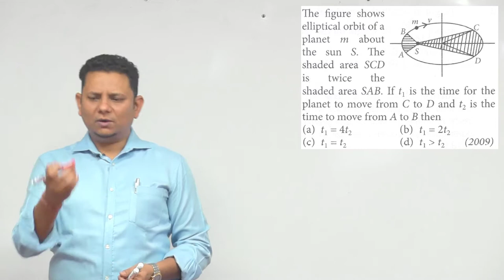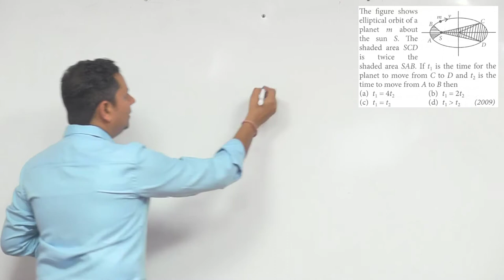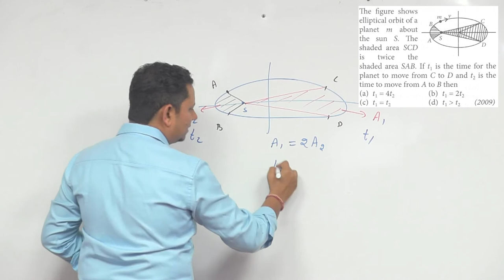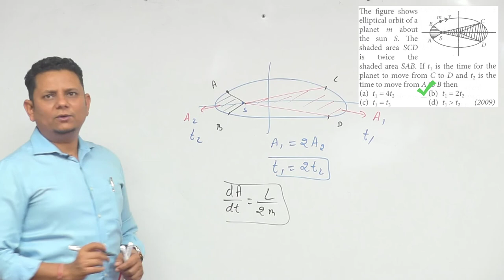The figure shows elliptical orbit of a planet m about the sun S. The shaded area S CD is twice the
The figure shows elliptical orbit of a planet m about the sun S. The shaded area S CD is twice the shaded area S AB.